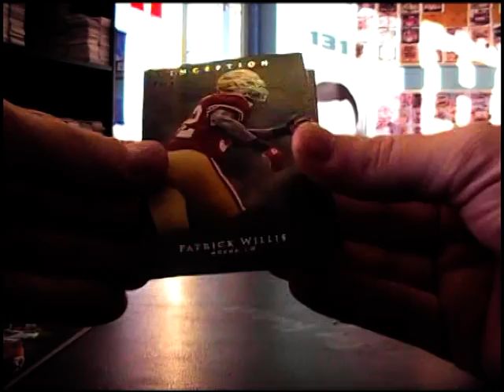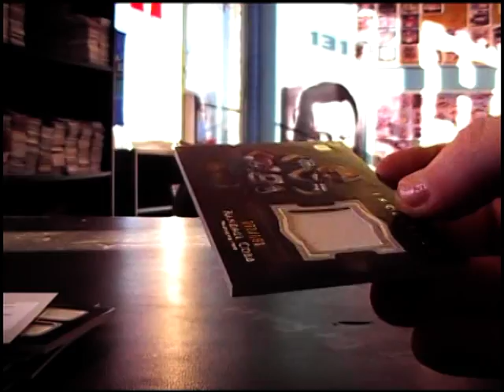Frank's 2011 Inception Football Box Break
Thanks a lot Frank. Chris J.